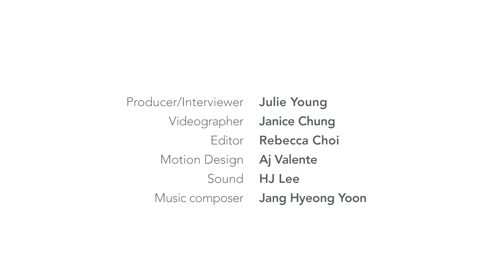Legacy Project: Alex Myung Wager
“I certainly have a love/hate relationship with being adopted, but I think it’s a little different in the sense that I’ve been given many more opportunities to openly live as a gay male because I was adopted…”

Born in Daegu, South Korea and raised in Albany, New York since he was four months old, Alex Myung Wager struggled with his identity as not only a Korean adoptee but also a gay man. It wasn’t until his trip to Seoul about ten years ago that Myung finally learned of his birth family. Now, after coming out to his adopted family and gaining acceptance from them, Myung grapples with the question of whether or not to reach out to his birth family, unsure of how they might perceive his sexuality or if his half-brother even knows about him.

This is the eighth installment in the Love/Hate series of the Legacy Project, highlighting the Korean Adoptee experience, and the connection to mental health.